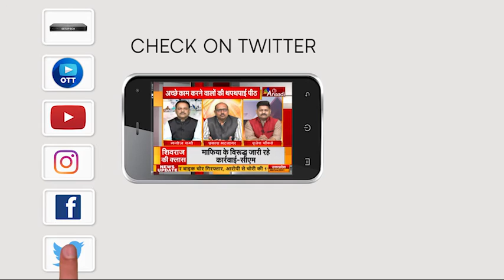Introduction: Anaadi TV | Breaking News Hindi | Top News Today Hindi | Hindi News Channel 2021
Anaadi Tv Provides top Hindi news of MP, UP & CG. Check our youtube channel & website for Hindi Breaking News Like Political News, Bollywood News, Trending News, Crime News, etc & Best Hindi News Channel in  MP, UP & CG.